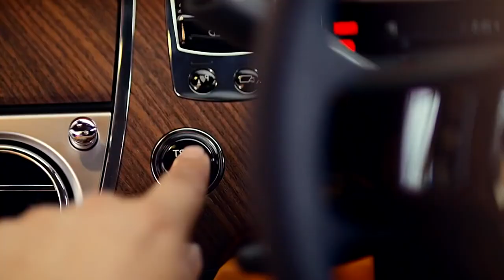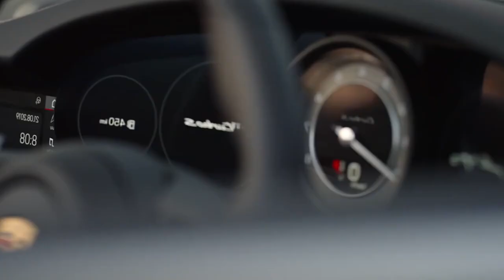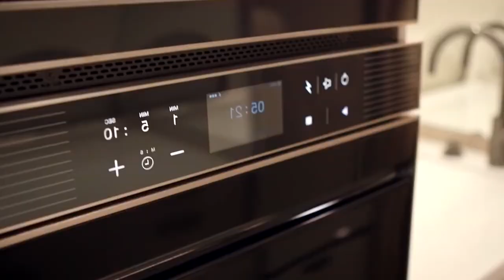Billionaire lifestyle Motivation | Rich lifestyle | Life Of Billionaires | A+ LUXURY #5